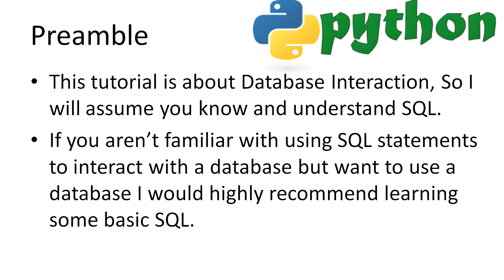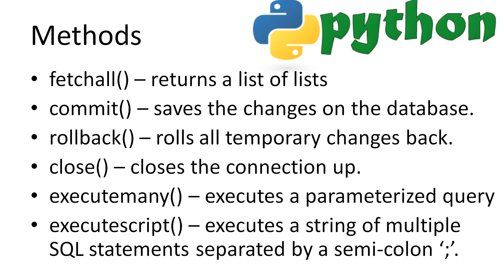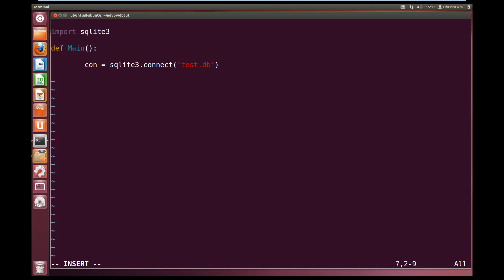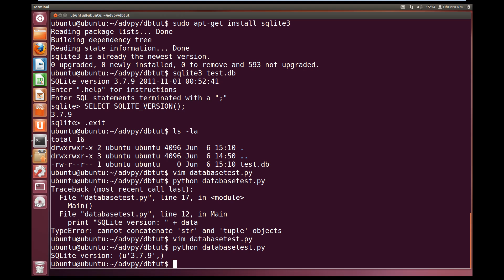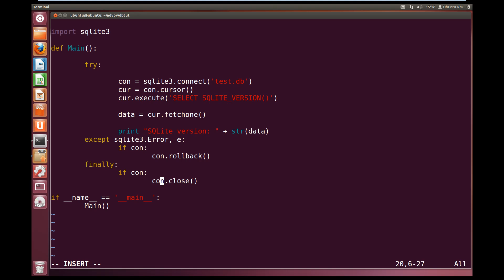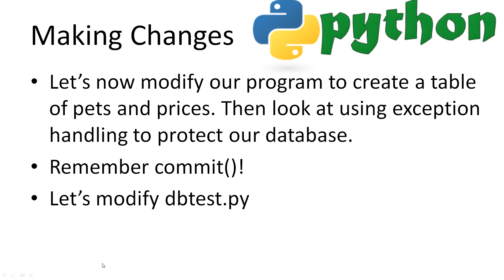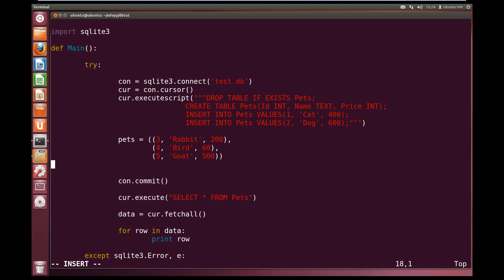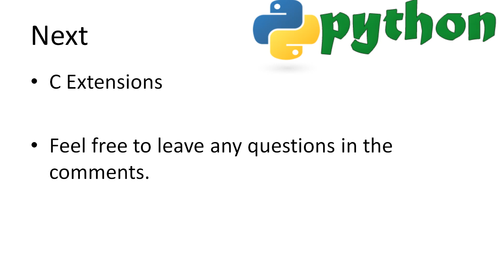Python Advanced Tutorial 8 - Database Interaction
This is tutorial covering how to set up and start talking with a database with python. All Links and Slides will be in the description.